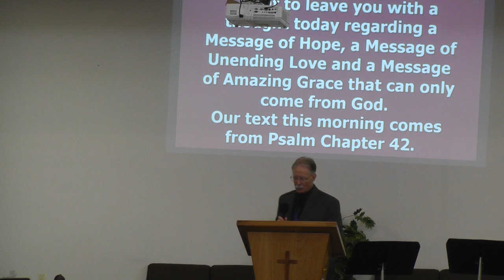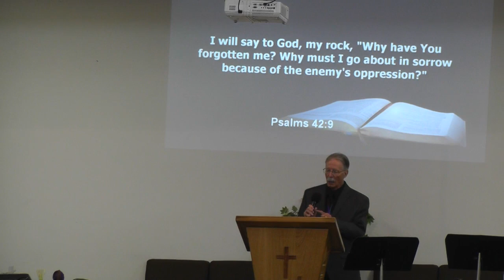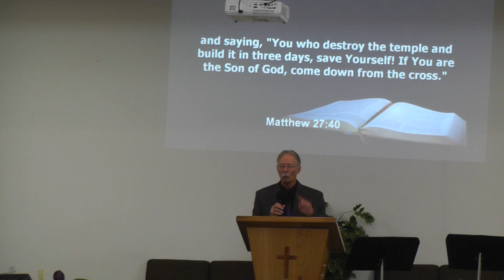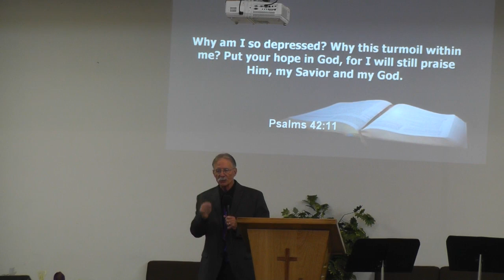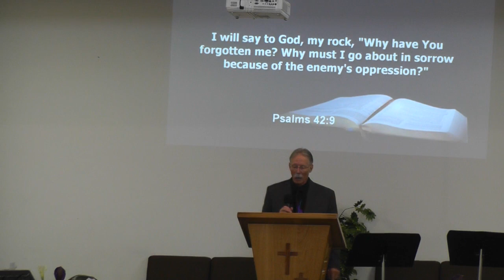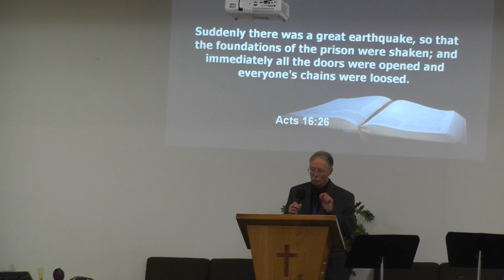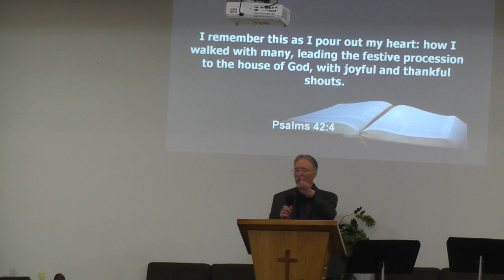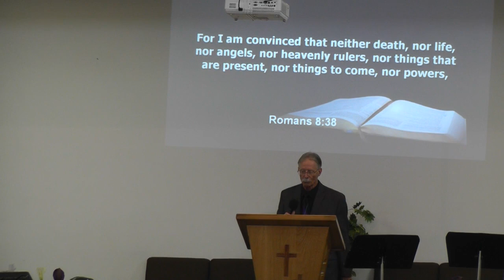20210613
Sunday morning sermon on June 13,2021 at Glad Tidings Assembly of God. The message entitled "Unending Love - Amazing Grace" with main scripture references in Psalm 42 was delivered by our special guest speaker Wes Hansen.